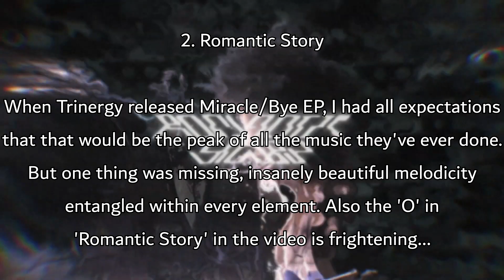Ranking Trinergy - Romantic Story/ЗВЕЗДОПАД A:B EP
Hello! So if you're an OG, you'll remember my ranking of Trinergy's 'Miracle/Bye' A:B EP. Well not too soon later we got another A:B EP from our boi Trinergy!! Except for this time, we get some beautiful glossiness and pretiness in the new and improved Trinergy sound design! I hope you all like this just as f'in much as I do and if you've reached the end of this paragraph, the video probably already ended, so thanks for watching, and see ya soon!

-JSG/JSGRanks

Next video: ???